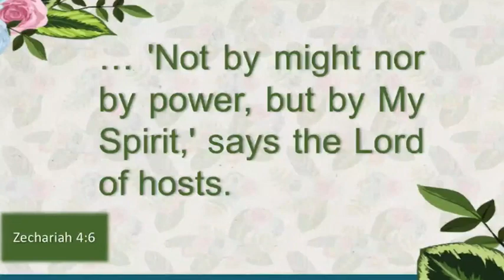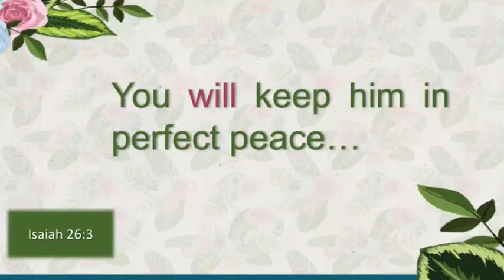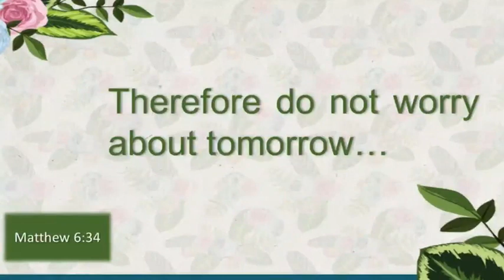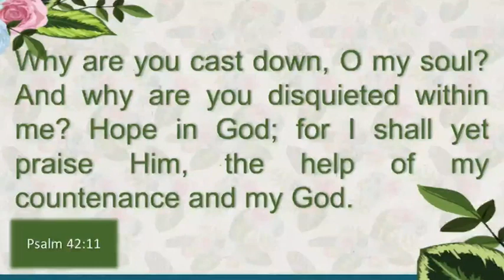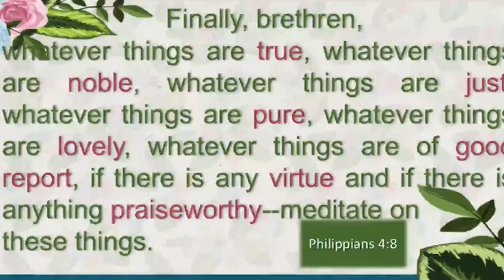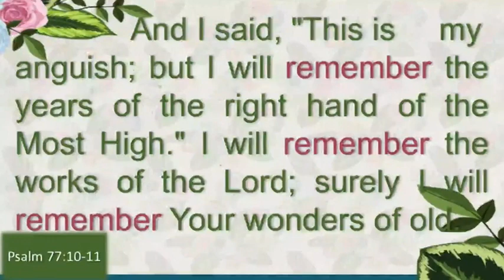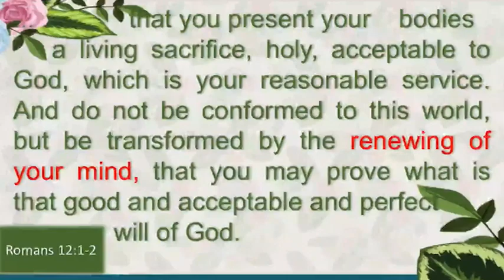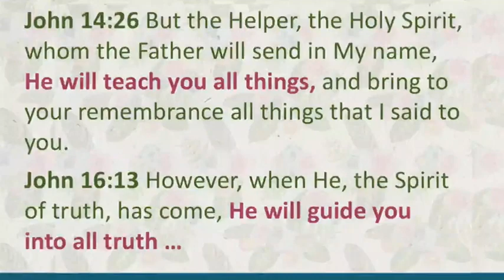Cathy Dickinson| Womans Conference 2019